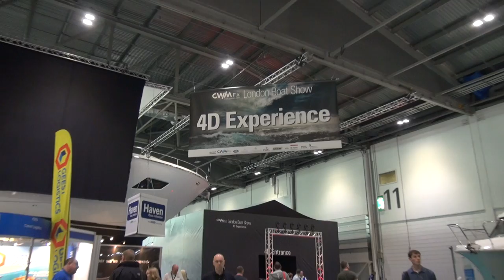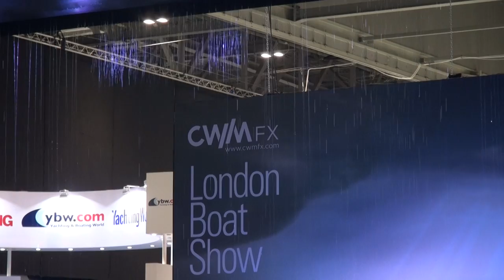London Boat Show 2015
SW Londoner visit the CWM FX London Boat Show which set sail with Nicole Scherzinger cutting the ribbon on a new Sunseeker boat.